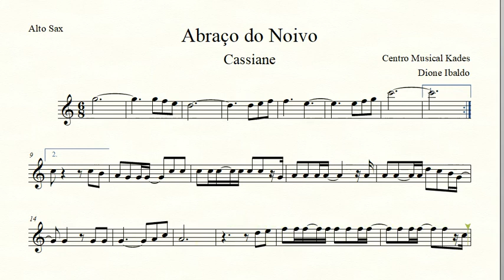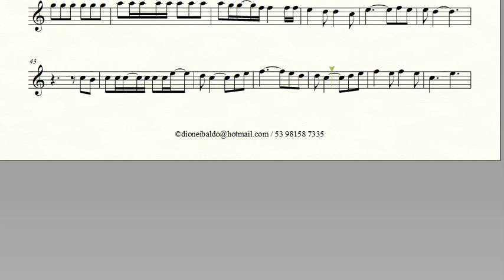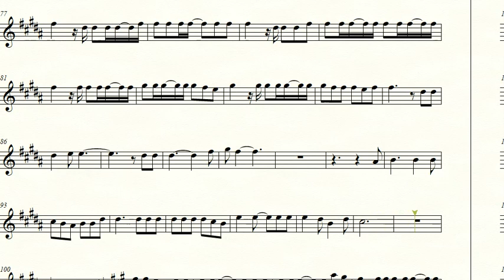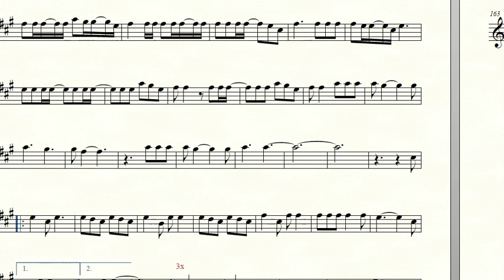Partitura ABRAÇO DO NOIVO - Cassiane - Sax Alto